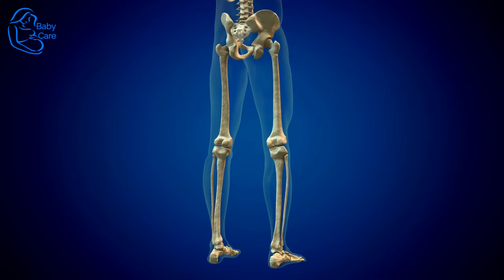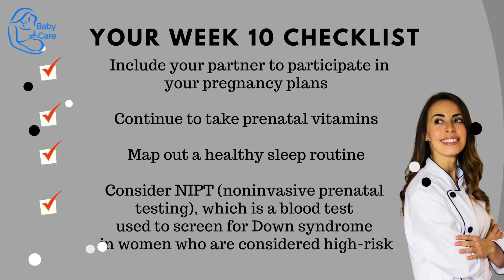10 Weeks Pregnant | What To Know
Now that you’ve reached 10 weeks pregnant, you may stop wondering when you’ll start to actually look pregnant, because it’s probably right around now!

This week, you and baby have made a big accomplishment: baby is no longer an embryo—now baby is officially a fetus.

DrMikeBabycare Channel on YouTube is to educate parents especially the new ones, women with pregnancy, expecting mothers, and those who seek to learn more about healthy parenting, pregnancy health, women's health, and baby upbringing.